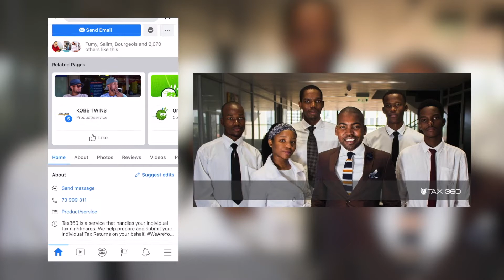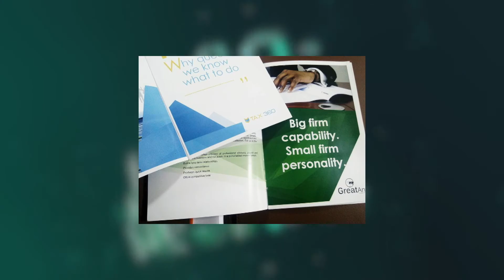Boago Ratshoswane talks Tax | BigBudget Business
On this episode of BigBudget Business, we talk all things Tax with founder of Great Ant and Tax360, Boago Victor Ratshoswane. Be sure not to miss this one, tax season is upon us!

We also have a look at the 4Ps of the Marketing Mix so you can get around the issue of marketing your products/services.